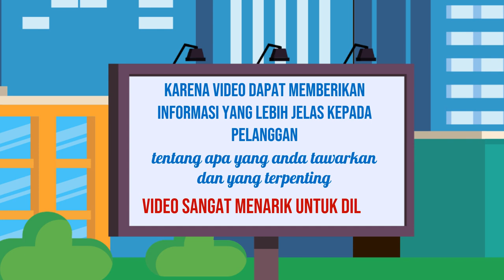Panduan Mendalam tentang Meningkatkan Durasi Video Explainer Anda Jasa edit Video